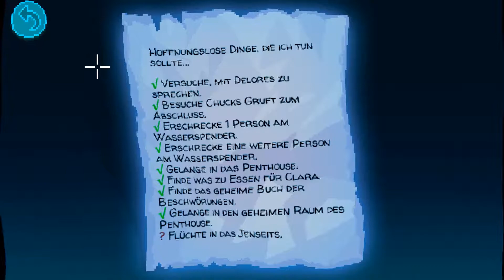Thimbleweed Park - Let's Play |German| #53 |MEMENTO MORI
LET'S PLAY THIMBLEWEED PARK  |German|

Folge #53 |MEMENTO MORI|

SPIELINFO